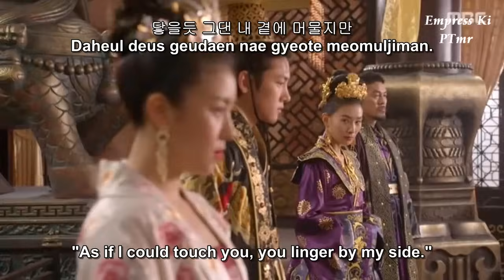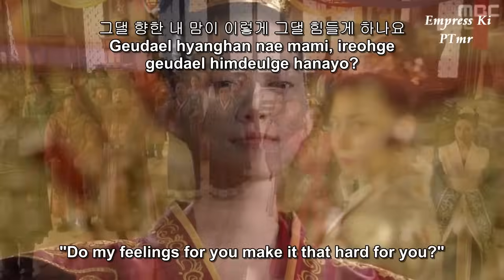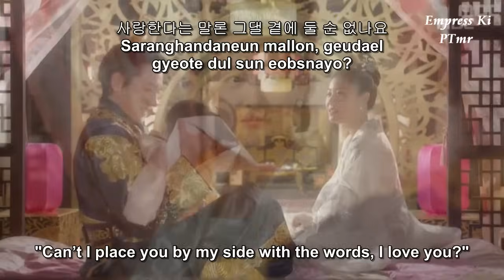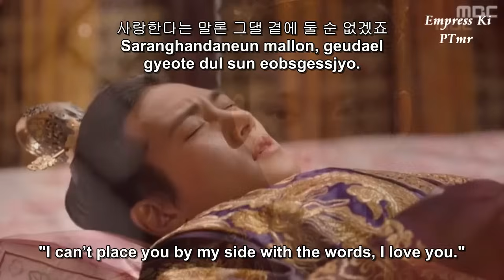[MV] Ji Chang Wook (지창욱) - To the Butterfly (ENG+Rom+Han.SUB.) [Empress Ki OST]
[Empress Ki OST] To the Butterfly  (ENG+Rom+HangulSUB.)